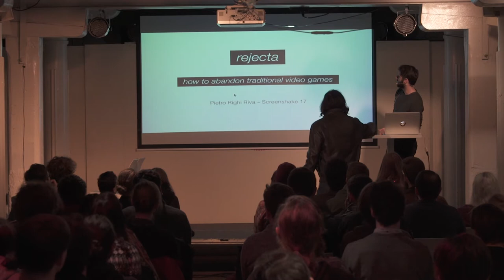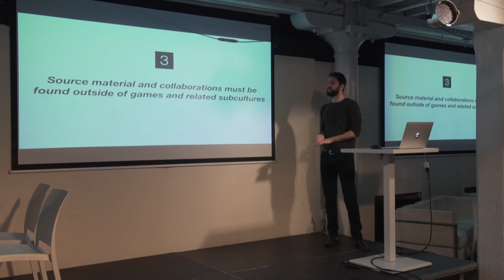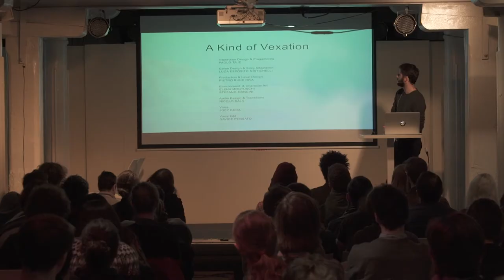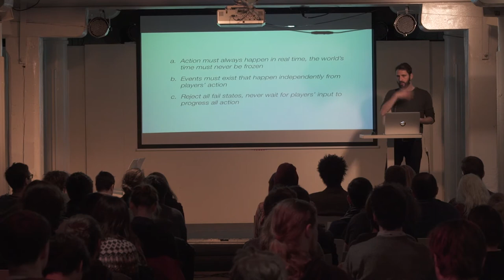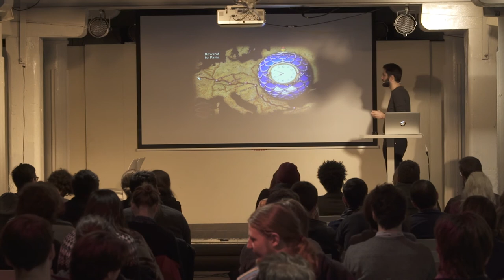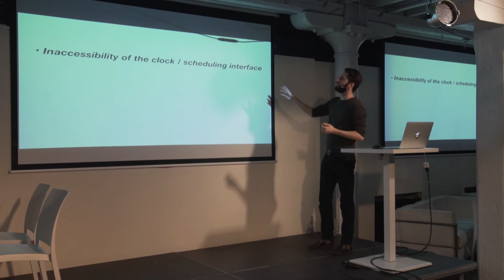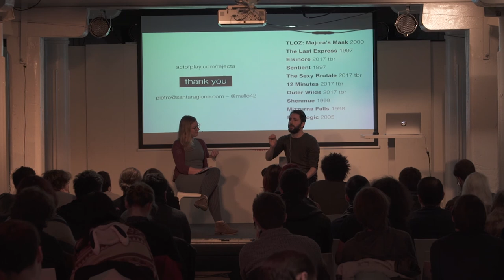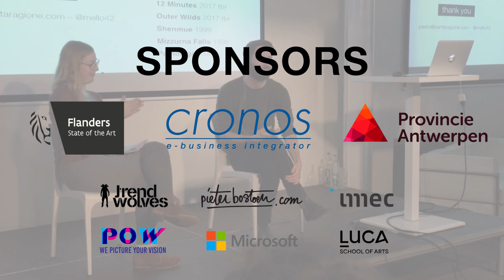Pietro Righi Riva: rejecta - How To Abandon Traditional Video Games (Screenshake 2017)